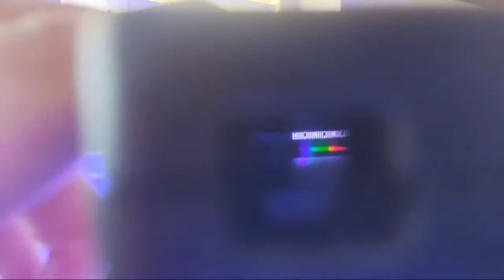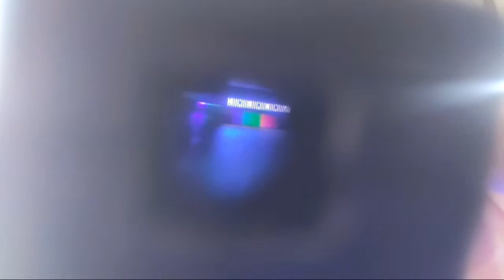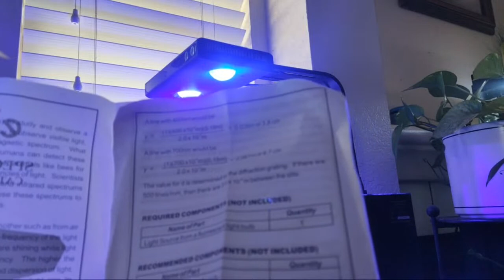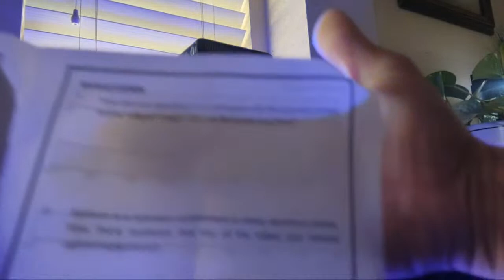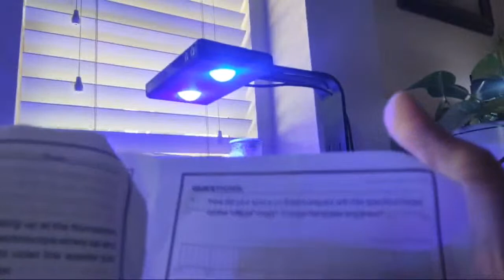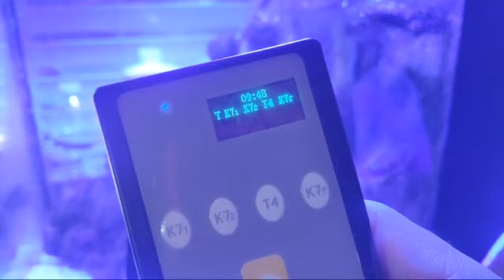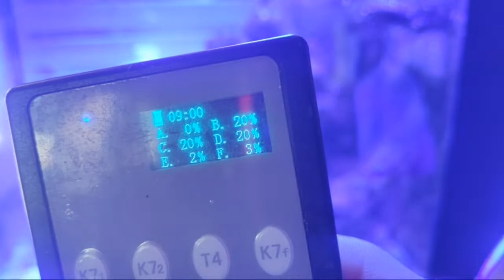SPECTROSCOPE FOR REEF TANK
THIS IS GOING TO BE ONE OF MY BIGGEST SECRETS IN THE HOBBY. THIS IS GOING TO BE A POINT IN HISTORY IN YOUTUBE WHERE IF YOU SEE ANYONE USE THIS DEVICE OR SOMETHING SIMILAR TO THIS ONE, THEY SAW THIS VIDEO OR INTERACTED IN SOME WAY WITH THE INFORMATION IN SOME SHAPE AND FORM, ( OTHER PEOPLE). ANYWAYS I WANTED TO SHOW MY FACE TO PRESENT TO YOU A SPECTROSCOPE FOR REEF TANK LIGHTING.